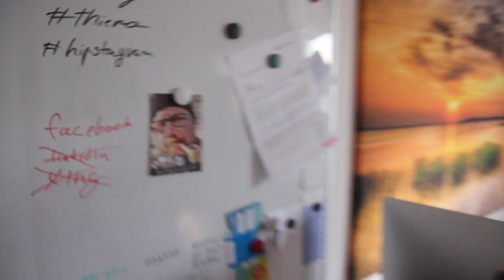Darkside - Die Dunkle Seite der Macht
Willkommen auf the Darkside from the Vlog.

Kurz vor Sonnenuntergang hab ich das erste mal die Kamera in die Hand genommen, um etwas aufzunehmen. Jens kam kurz vorbei, wir waren einen Kaffee trinken und haben uns auf die Dunkle Seite der Macht begeben. Als er wieder los ist, habe ich mir nur noch darüber Gedanken gemacht was ich mir zum Essen machen kann und mehr hab ich an diesem Montag auch nicht gemacht. Zu meiner Verteidigung, es war mein erster freier Tag nach dem anstrengenden Jahreswechsel. Ausserdem ist es Kalt.

Follow Jens

Clem Beatz - Kung Fu & Vulgarité Passagère